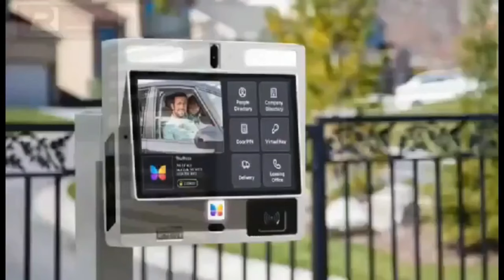Holiness Ex Pastor Appology to Evg Awusi settings nkoaa wai